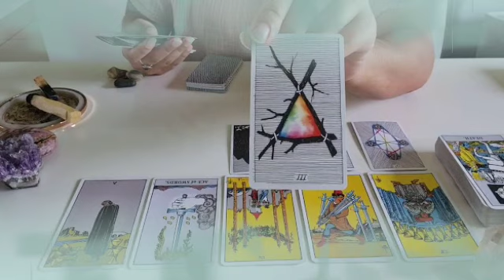برج الجوزاء ♊ من 18 إلى 28 أكتوبر 2021 //ادبحهم كلهم يا جوزاء👌اقلع الخاتم فيه سحر😔الاموات بتزورك😱